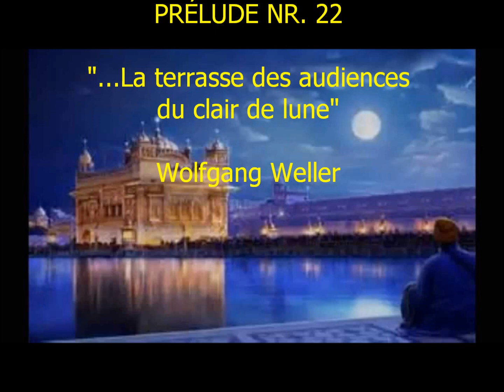Debussy, Prélude Nr. 19 ("...La terrasse des audiences du clair de lune"), Wolfgang Weller 2018.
Prélude Nr. 19 ("...La terrasse des audiences du clair de lune")